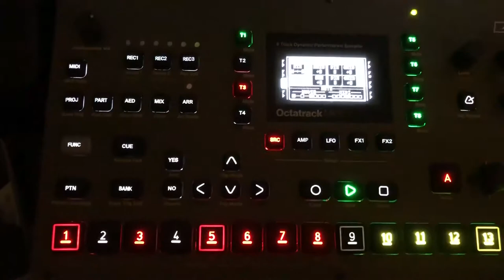[ House Music | Octatrack ] Tony Mendoza (superbadmofo) - Quick Takes #19